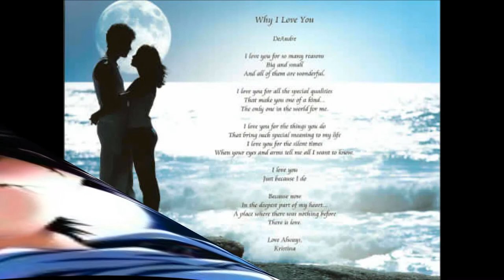MIDNIGHT GIRL by christian vega